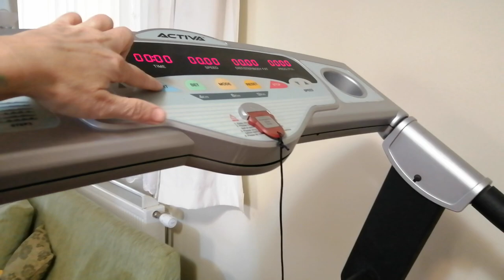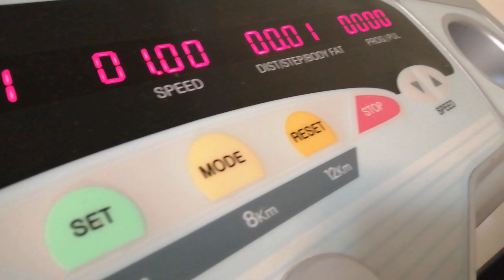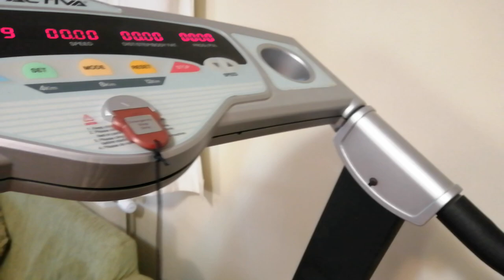Niloya, Pepe Derin ile birlikte koşu bandında yürüdüler.